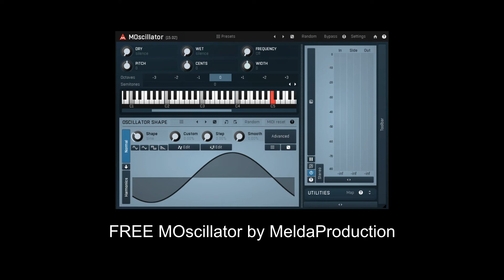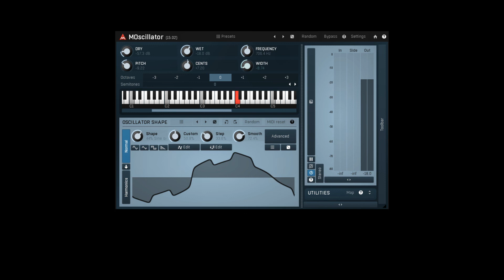FREE MOscillator by MeldaProduction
It is an anti-aliased tone generator plugin with adjustable oscillator shape.